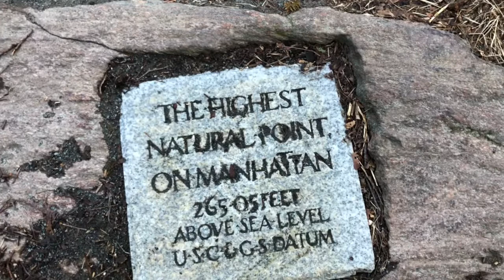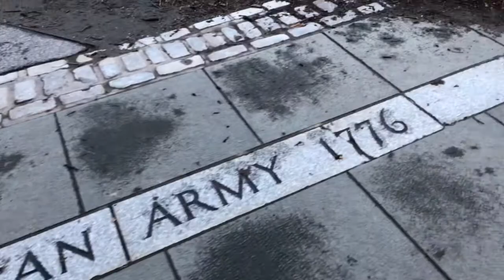Highest point in Manhattan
FT GEORGE WASHINGTON